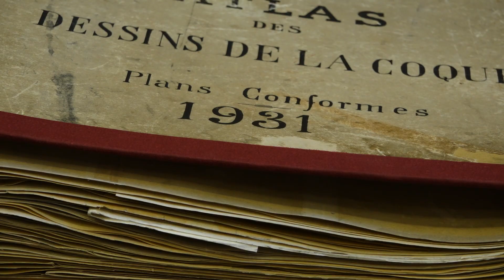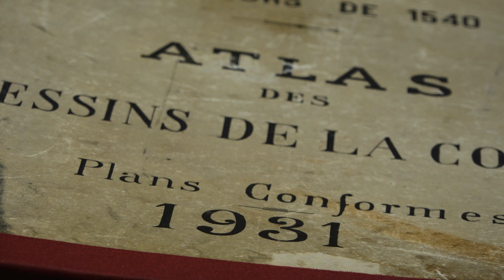„Instrukcja obsługi niszczycieli” ocalona dla pokoleń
Muzeum Marynarki Wojennej ma powody do radości i dumy. Zakończył się właśnie proces konserwacji drugiego z dwunastu albumów z dokumentacją techniczną niszczycieli ORP „Wicher” i „Burza”. Dziś podczas konferencji prasowej można było zobaczyć efekty restauracji dokonanej w pracowni w Muzeum Piśmiennictwa i Drukarstwa w Grębocinie. Zjawili się też przedstawiciele firmy Thales, która współfinansowała kosztowną konserwację.